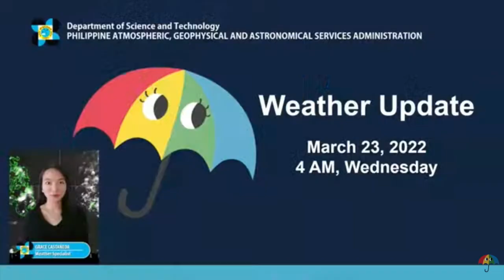Pagasa urges limited outdoor activities due to hot, humid weather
The Philippine Atmospheric, Geophysical and Astronomical Services Administration (Pagasa) urged the public on Wednesday to limit outdoor activities especially at noontime, with rising temperatures expected to bring another hot and humid day due to the easterlies.